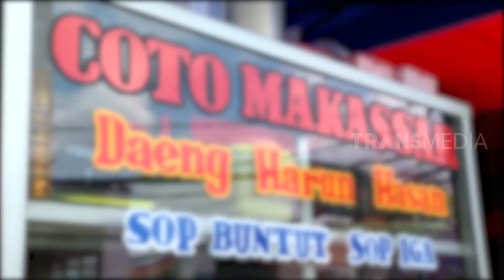Hud Idrus Nyicipin Lezatnya Coto Makassar Daeng Harun | MAKAN RECEH (05/01/23)